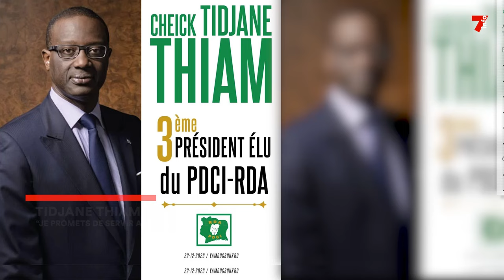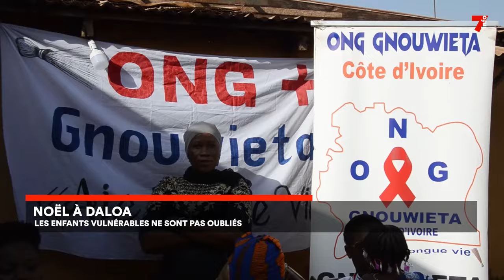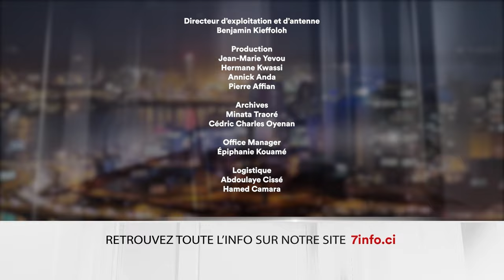Le 7 minutes du 25 décembre 2023 (édition du 6h)